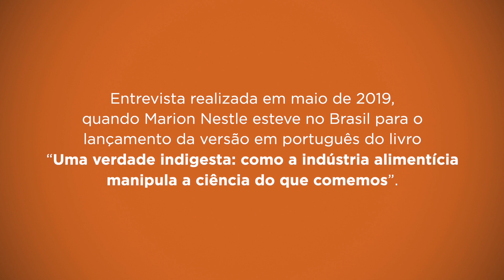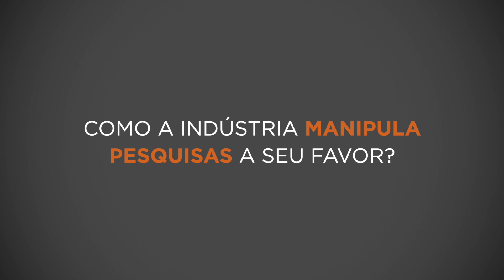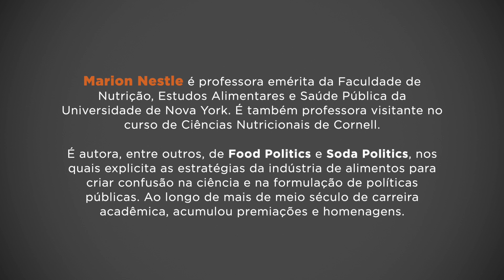Conversando com Especialistas – Profª. Marion Nestle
A série CONVERSANDO COM ESPECIALISTAS apresenta Marion Nestle, professora emérita da Faculdade de Nutrição, Estudos Alimentares e Saúde Pública da Universidade de Nova York, falando sobre “A obesidade e as estratégias da indústria alimentícia”.

Uma iniciativa da ACT Promoção da Saúde com o apoio da Aliança pela Alimentação Adequada e Saudável.

A entrevista foi realizada em maio de 2019, quando Marion Nestle esteve no Brasil para o lançamento da versão em português do livro “Uma verdade indigesta: como a indústria alimentícia manipula a ciência do que comemos”.